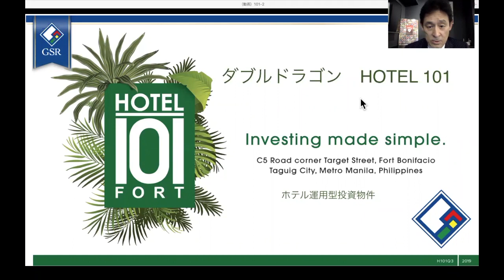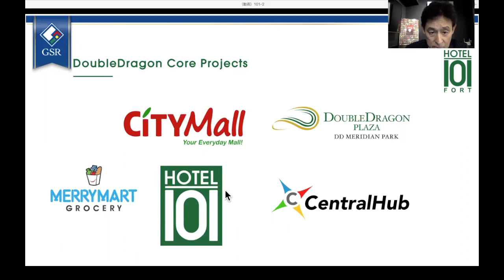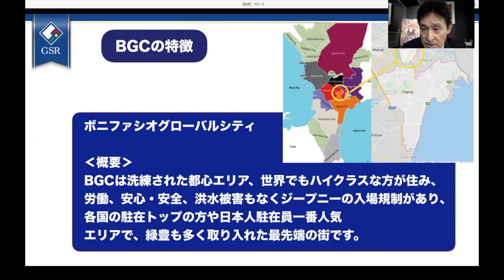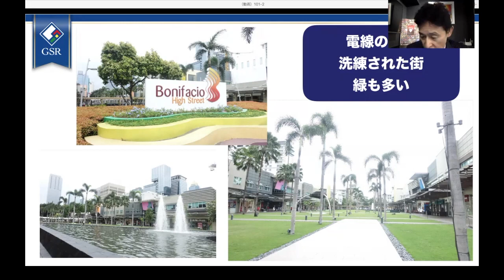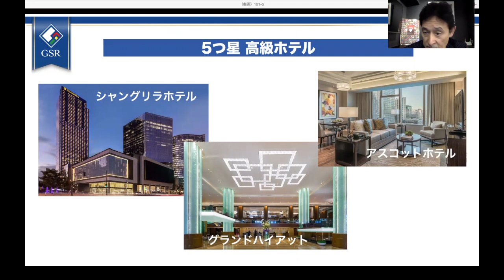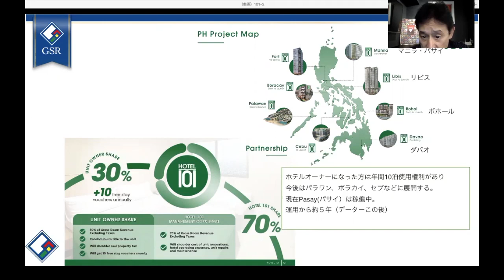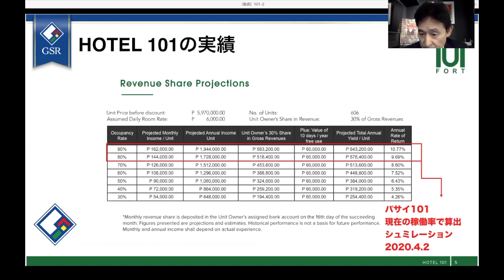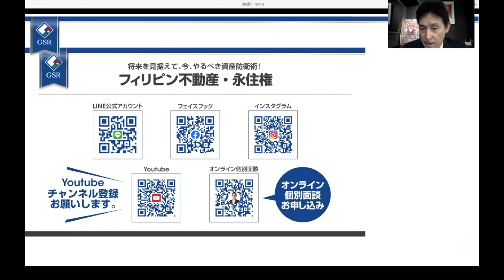【物件紹介： HOTEL 101 FORT（ホテル101フォート）】フィリピン不動産 〜マニラのど真ん中の立地で、高利回・安定収益そして管理不要・ホテルコンド〜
‹ホテル運用型の収益物件›
未公開ホテル運用配当収益型の案件情報です。80％稼働でネット利回り9.69%の高配当物件です。
コンドミニアムと違い賃貸で借りていただく方を探す必要が無くホテルに宿泊者が
利用すれば必ず配当を受け取れる初めて海外不動産を検討されている方には運用
しやすい投資物件になります。

物件オーナーには、フィリピン全国の当該ホテルチェーンのホテルに年間１０泊無料で宿泊できる権利が付与されます。ホールドしたユニットも残りわずかなので、ご興味がある方はすぐにコンタクトしてください。価格も1,373万円ぐらいとかなりお安いです。分割支払いも可能で、現金一括であれば、10％割引で、1,235万円ぐらいです。
物件価格：5,970,000php / 日本円で約1,375万円
部屋面積：21sqm
間取り：1R
総戸数：606戸
築年数：2021年12月　竣工予定
‹プレビルド分割支払い詳細›
・プラン１：一括払い【10％割引】
・プラン２：頭金10％＋分割24回払い、竣工間近に残金支払い
・プラン３：頭金 5％＋分割24回払い、竣工間近に残金支払い
・プラン４：全額を24回払い【5％割引】